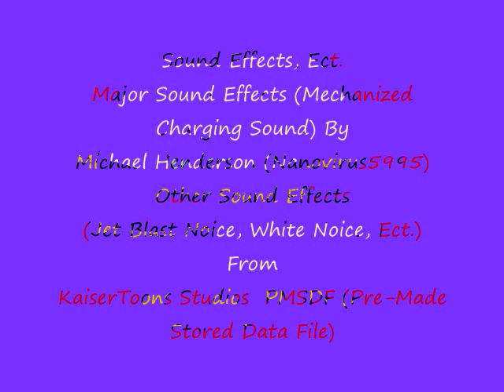Llama Versus Camel Ep 3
Wait Your Not Camel!!!